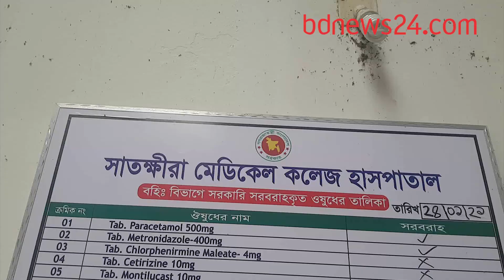নবজাতককে হাসপাতাল থেকে এনে ডাস্টবিনে ফেলে গেলেন মা | bdnews24.com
সাতক্ষীরা মেডিকেল কলেজে হাসপাতালে চিকিৎসা চলছিল শিশুটির। এক পর্যায়ে তাকে সেখান থেকে নিয়ে এসে ডাস্টবিনে ফেলে গেছে কথিত অভিভাবকরা। কেন এই নিষ্ঠুরতা?